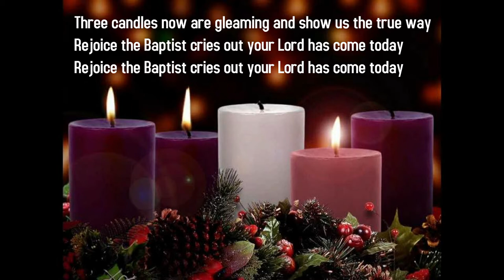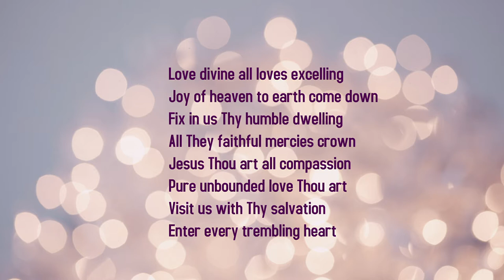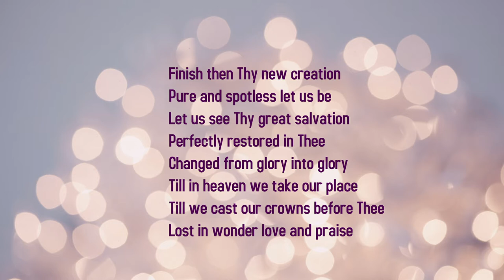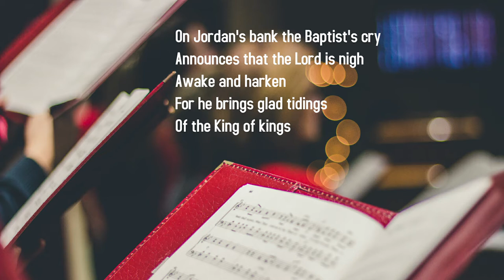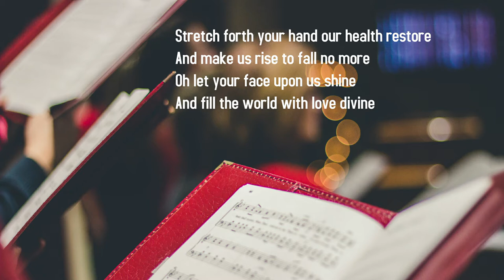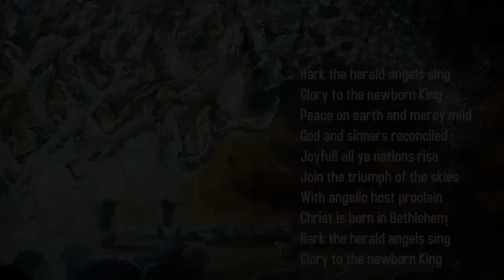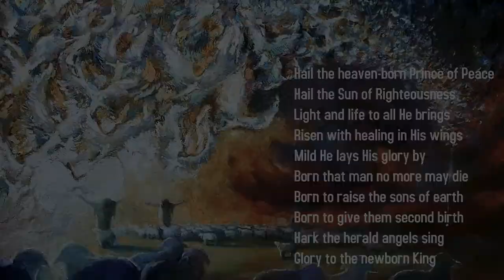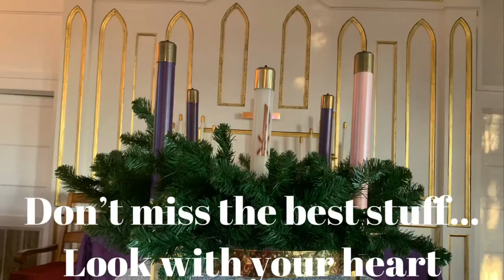Dec. 13, 2020 Seeing With Your Heart